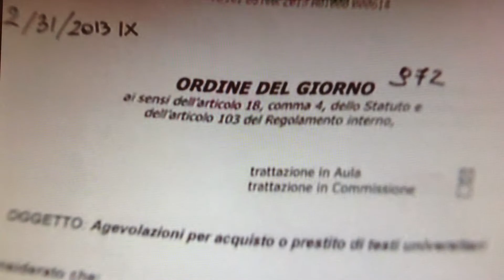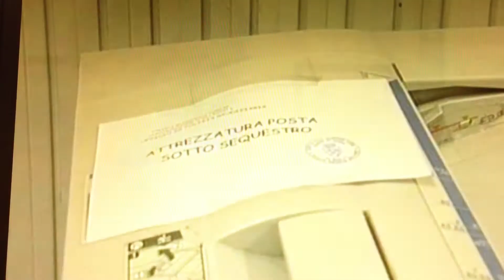TGR Piemonte - Libri - fotocopie - diritto allo studio : le ragioni degli studenti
Conferenza stampa - Libri - fotocopie - diritto allo studio : le ragioni degli studenti